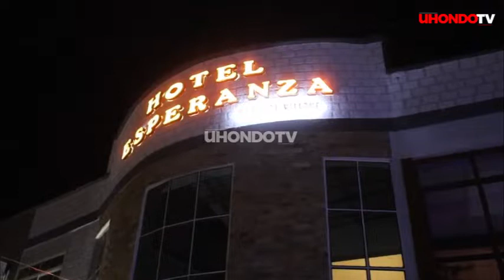SHILOLE ATANGAZA MAPINDUZI RASMI, PAMBANO LAKE BUNGENI MBELE YA TAJIRI SHABIBY